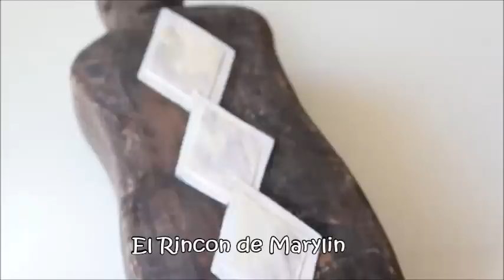Botella imitacion madera/cuero y nacar. Manualidades faciles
SUSCRIBETE En este tutorial reciclamos una botella de plastico convertimos en un objeto bonito y totalmente reciclado, vamos a hacerle cartapesta y reciclaremos un poco de carton flexible. pintaremos con pinturas acrilicas y adornaremos con esmalte de uñas imitando el nacar.

 Nuevos videos los Lunes y Jueves